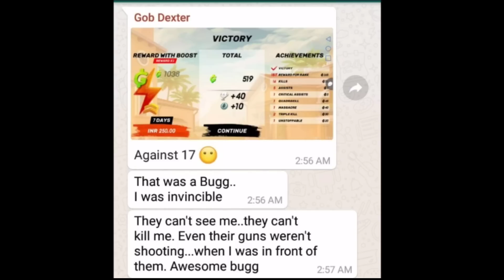INVISIBLE MODE IS BACK || Massacre against Xavier's 17 || GUNS OF BOOM